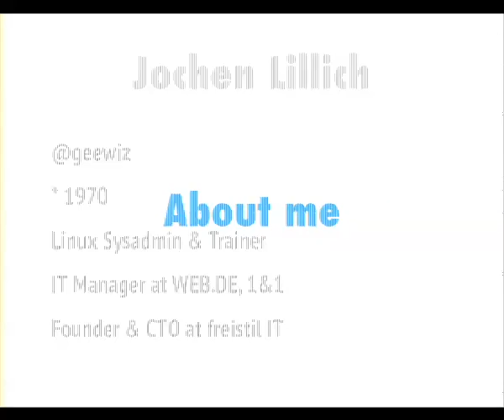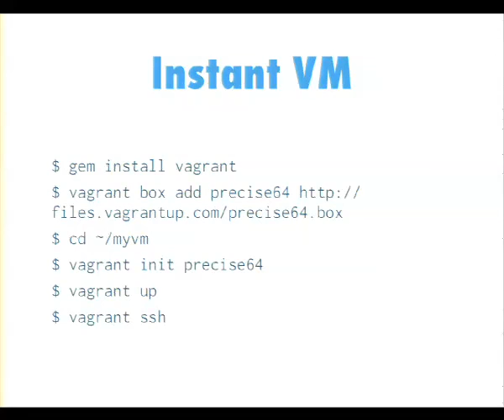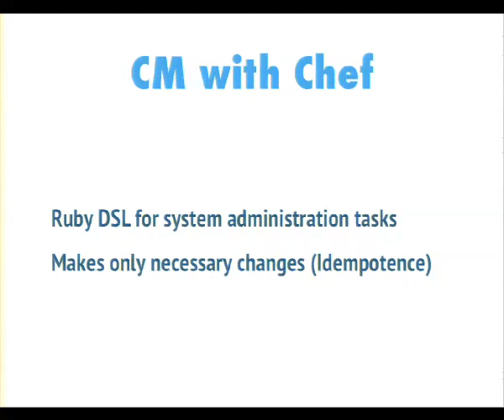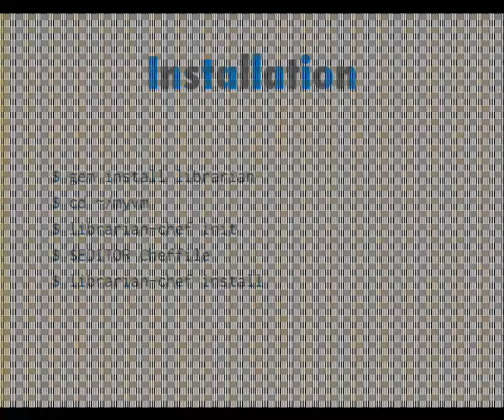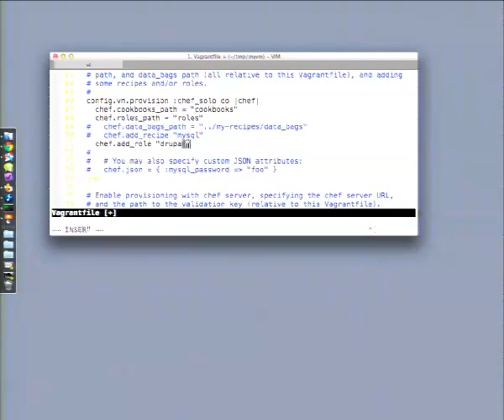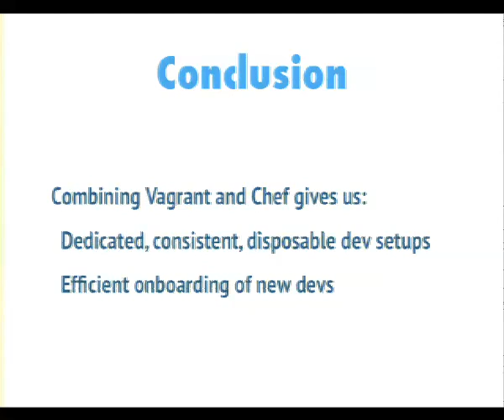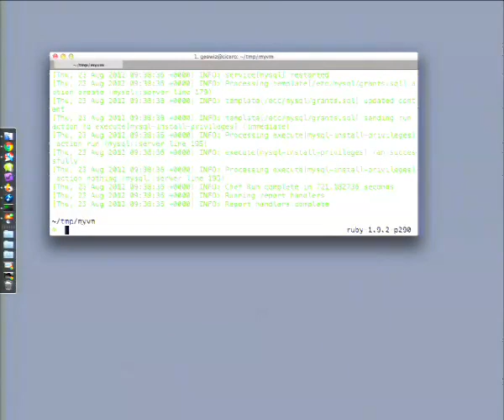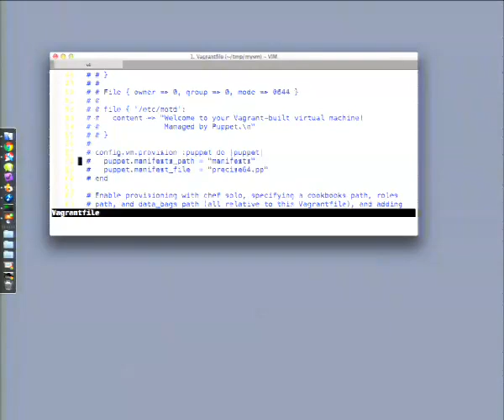DrupalCon Munich 2012: Use datacenter tools to make your dev life easier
Maintaining a big IT infrastructure can only be done efficiently with automation tools. For our DrupalCONCEPT hosting, we run a steadily growing number of servers (currently more than 120). And thanks to Chef and other datacenter tools, we do it with only 2 full-time sysadmins.

But even if you only have to set up a few development VMs now and again, you can use those tools to make your work much more efficient. And there isn't even a big upfront effort to get them running!

In this talk, I'll explain how you can deploy a consistent Drupal development and testing environment with minimal effort by adding IT automation applications like Chef to your toolbox.